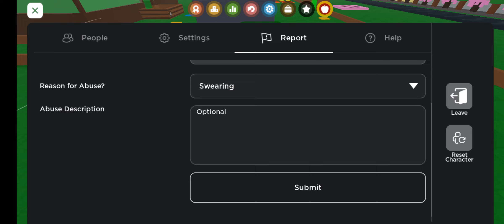becoming the best fruit juice company in roblox